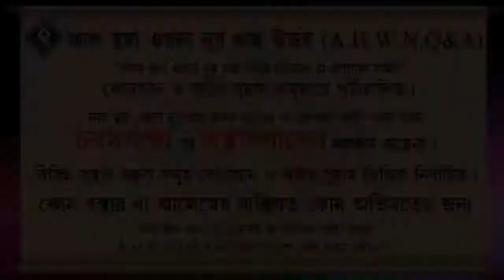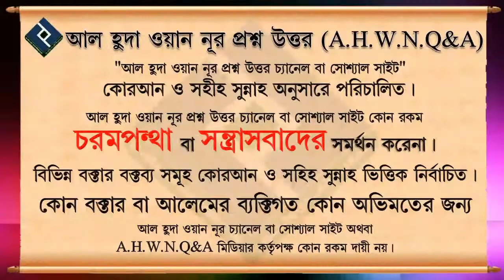আহলে হাদিস কাদের বলা হয় ᴴᴰ┇শায়েখ আবদুল্লাহ আল কাফি মাদানী